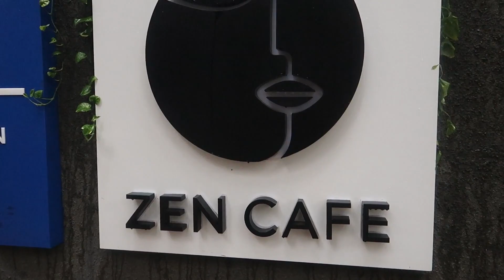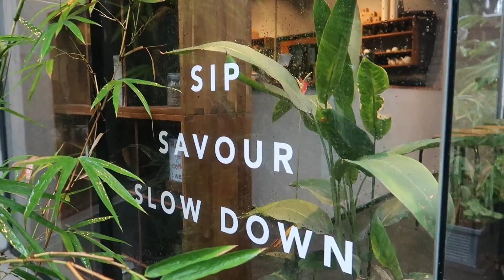Cafes That Will Impress Your Date! | Monsoons Series | Girl With Goals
Monsoon is the season to enjoy the beauty of nature which comes alive and these cafes have ambiance which does just that! Lip smacking food with serene and peaceful surroundings s their specialty!  Watch on to see the best of Cafes in Pune!